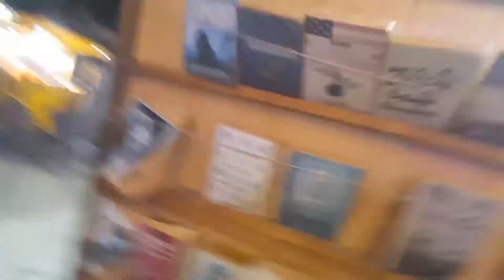maika weekend Day 2 bhabi ne biryani banai Maa bacha vlogs